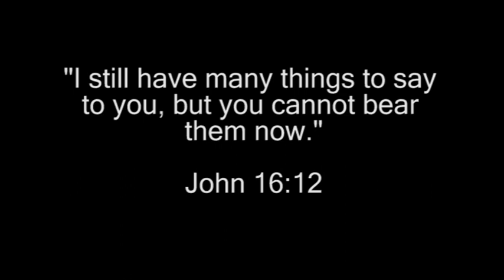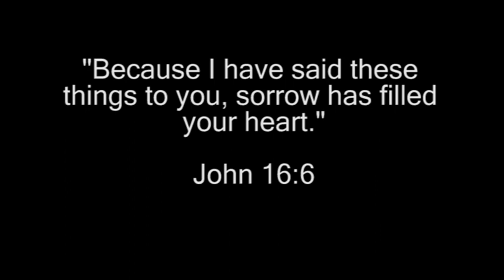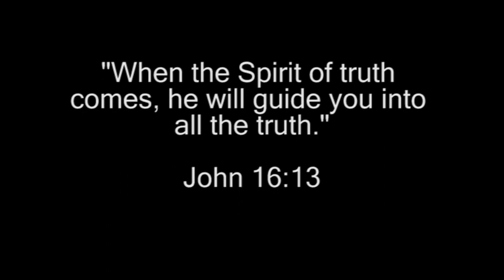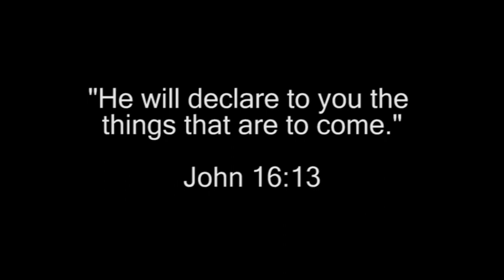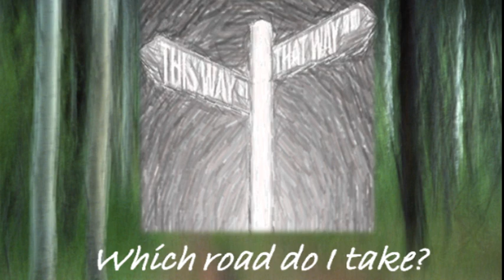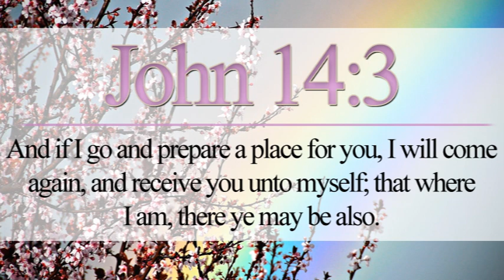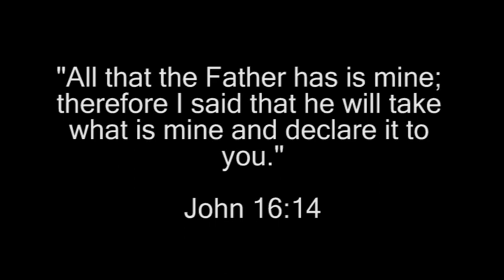Good Shepherd Lutheran School Chapel Sermon - Easter5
Sermon preached at Matins, April 30, 2013. Such joy to fill the children's ears with God's Good News of mercy and grace in His Son! Kids are from Kindergarten through 5th grade here at Good Shepherd Lutheran School.